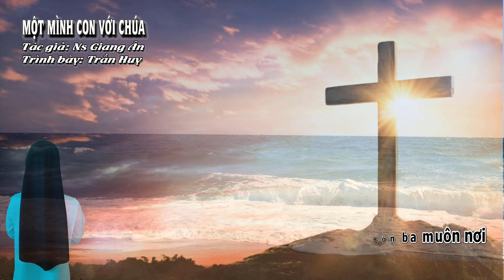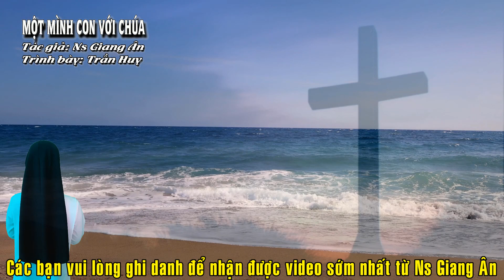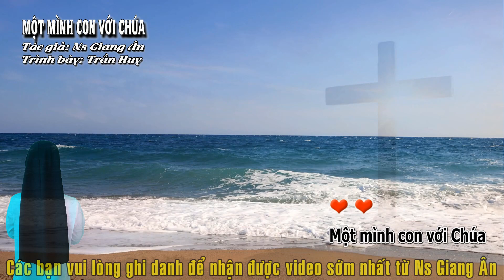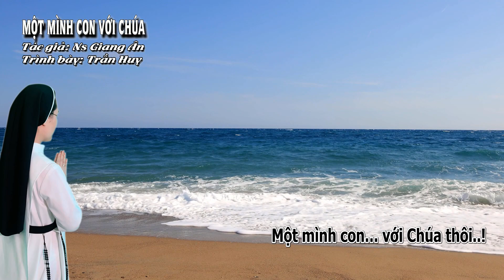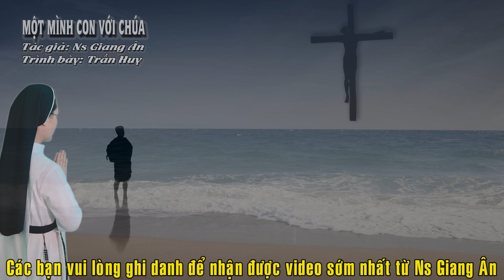Tâm hồn được bình an khi chỉ còn MỘT MÌNH CON VỚI CHÚA mà thôi...